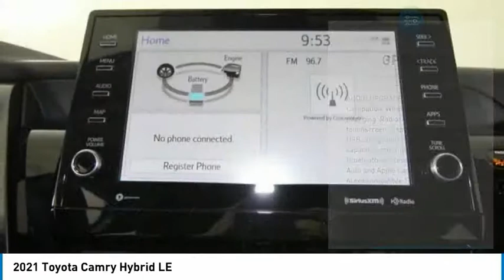2021 Toyota Camry NT4624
2021 Toyota Camry Hybrid LE

Taxes, Title, & License are not included. Available rebates have been applied, special financing may be available in lieu of rebate to qualified buyers. Other rebates may be available, see dealer for details.$1000 - TFS Non-Subvented APR Cash. Exp. 11/02/2020